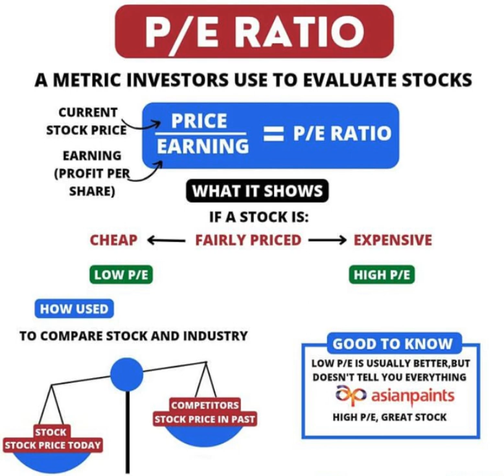What is PE ratio